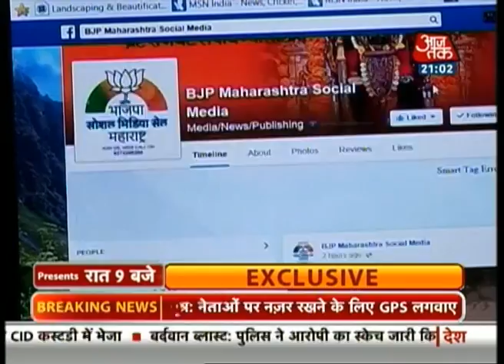Amit Shah snooping on Maharashtra BJP candidates through GPS, war room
BJP president Amit Shah is snooping on Maharashtra BJP candidates through Global Positioning System (GPS) installed in the vehicles used by the candidates for campaigning purpose. Details recorded by the GPS will be transmitted to BJP 'war-room' where dozens of party workers and volunteers hunched over computers to report to the party chief.